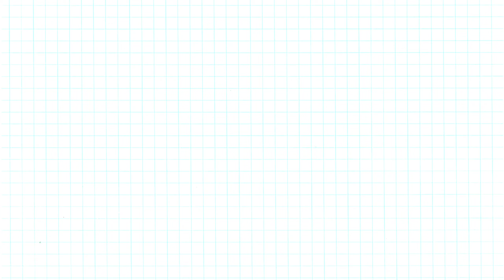Birthday Card Only From White Paper| DIY Birthday gift idea | Birthday greeting card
handmade greeting cards for birthday,
happy birthday card for friend,birthday thank you cards,
greeting card for mother's birthday,happy birthday card,happy birthday greeting card,birthday wishes card,
birthday cards for friends,art and craft channel, birthday card for dad,happy birthday wishes card,birthday wishes greeting card,birthday greeting card for friend

You can also watch following in my channel :
Birthday Card